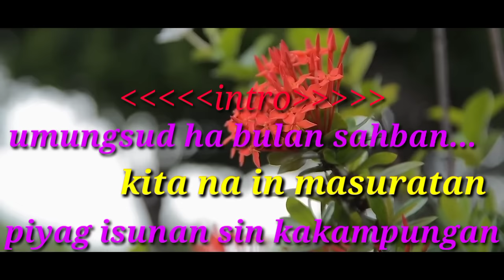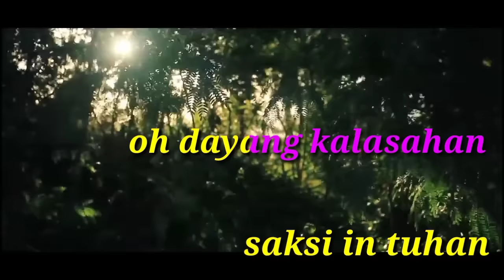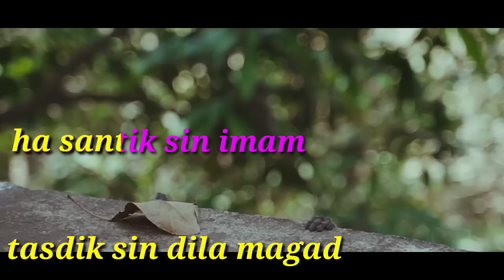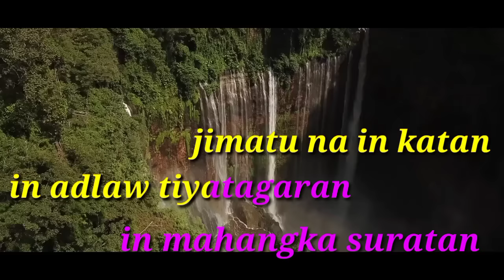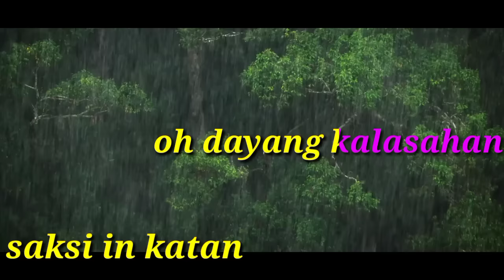KALIMA USIKUM(KARAOKE VERSION) tausuglovesong#kalimaUsikum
✅song cover by:THONG

✅ title:KALIMA USIKUM karaoke

✅music/song:

✅tausug love song